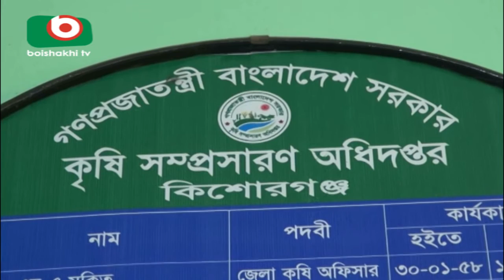Kishorganj Boro Dhan | Rajib | 06Feb18